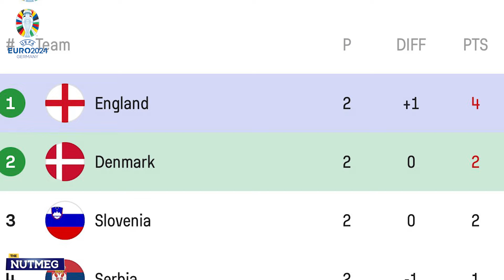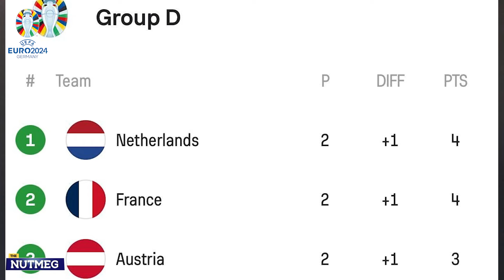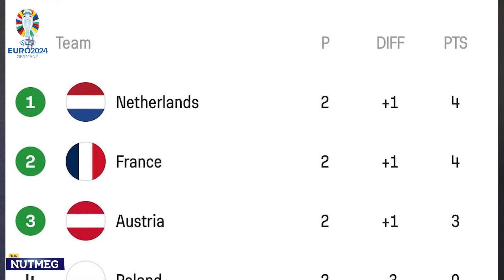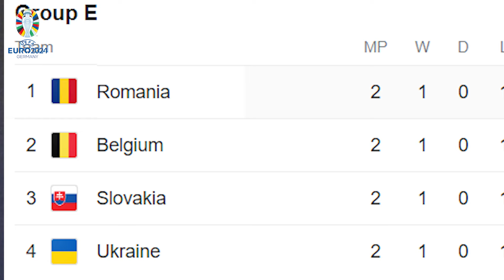Euro 2024: Ukraine Vs Belgium Preview | The Nutmeg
The last round of games awaits in the group phase of the Euros 2024. It will be interesting to see which teams advance through to the round of 16. Here is our preview of the games on this week's The Nutmeg with Ayomide Sotubo and Kareem Azeez.